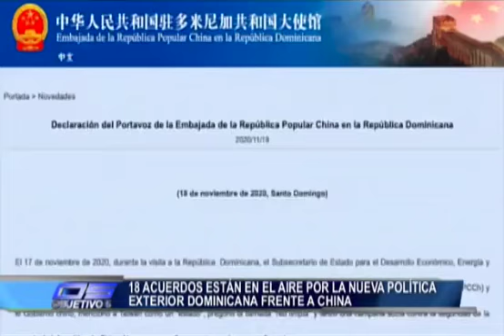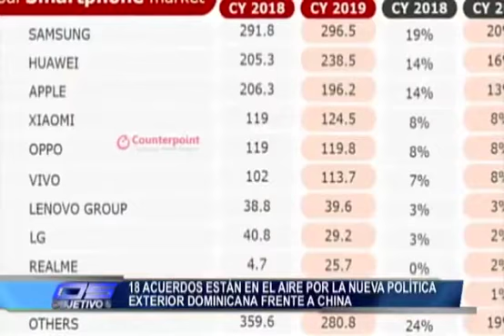18 Acuerdos en el aire por nueva política exterior Dominicana frente a China.